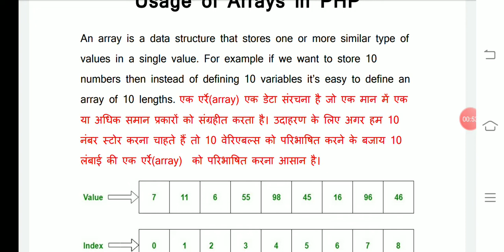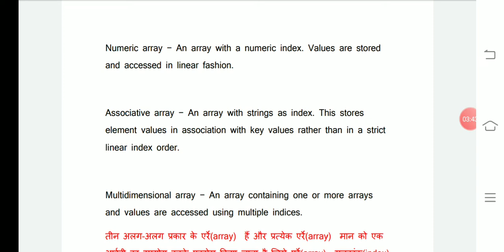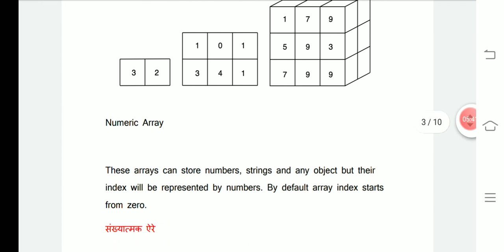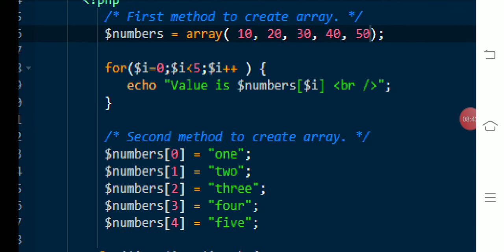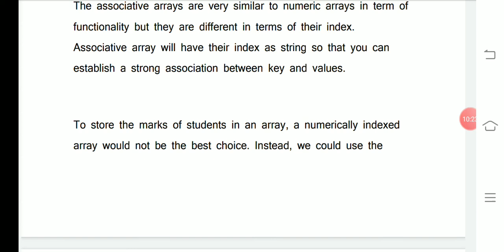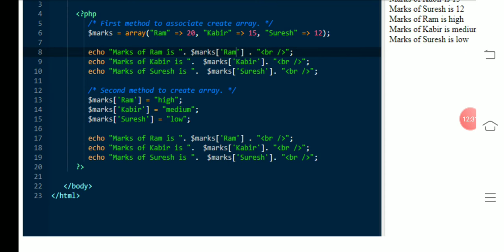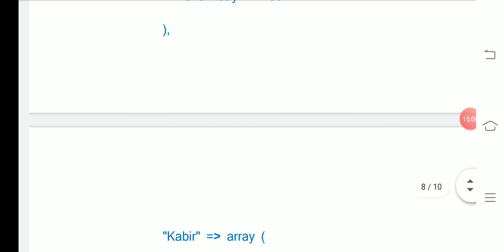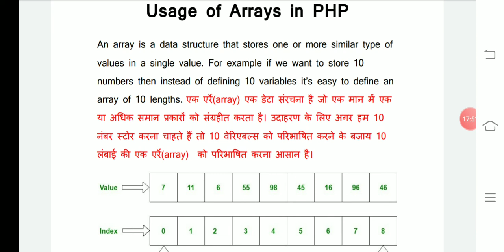CS310 USAGE OF ARRAYS IN PHP BY RAVI KUMAR GPC DUNGARPUR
(GPC Dungarpur)
PHP (Personal Home Page) is a simple yet powerful open-source scripting language for creating dynamic web
content. The millions of web sites powered by PHP are testament to its popularity and ease of use.